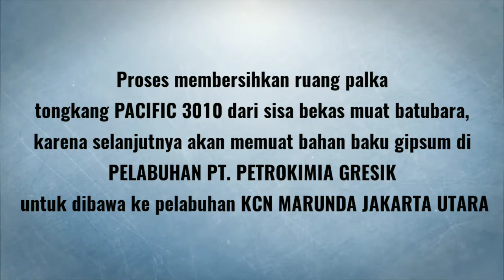Proses Cleaning Sisa Batubara Palka Barge P3010 Persiapan Muat Gypsum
TB PACIFIC TEN akan memuat kargo bahan baku gypsum, jadi crew kapal harus membersihkan sisa muatan batubara agar tidak saling terkontaminasi.

Lihat semua tugboat pacific yang proses transshipment batubara dengan kapal bulk carrier serta yang long towing ke berbagai daerah di Indonesia.
saat ini
banyak mengeluarkan kapal kapal tugboat terbaru yang tentunya lebih canggih dan modern untuk menunjang kelancaran operasional perusahaan yang saat ini semakin berkembang.

Saling berbagi ilmu dan pengalaman di dalam dunia pelayaran, saling melengkapi dan memotivasi para pelaut pemula agar saling mengedepankan rasa jiwa korsa, saling support dan mengutamakan keselamatan pelayaran dan menjaga nama baik pelaut Indonesia di mata I
Internasional Maritime Organisation ( IMO )
Jalesveva Jayamahe